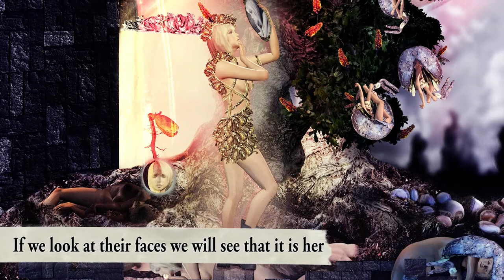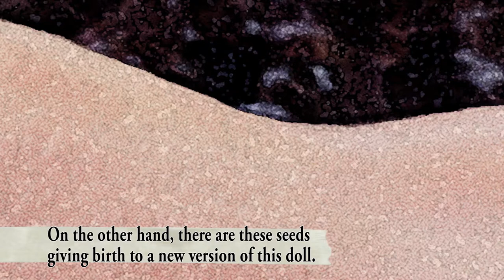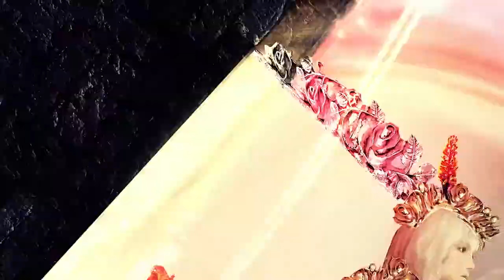Nowhere - "The Tree of Life" by Revolver Dolls (artwork explained)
🎨 Artwork and Video by Revolver Dolls (Juliana Rodriguez)